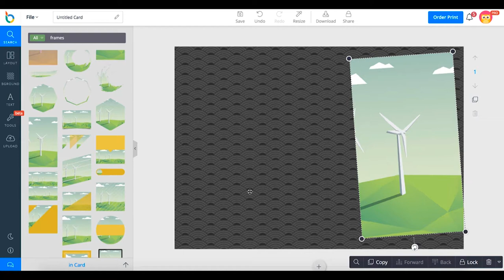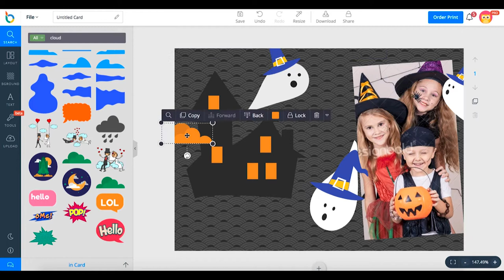How to design a Halloween card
In this video, we will show you how to design Halloween card.
Step 1: Choose Facebook Card layout.
Step 2: Add background.
Step 3: Add frames.
Step 4: Add photos.
Step 5: Add icons.
Step 6: Add text.